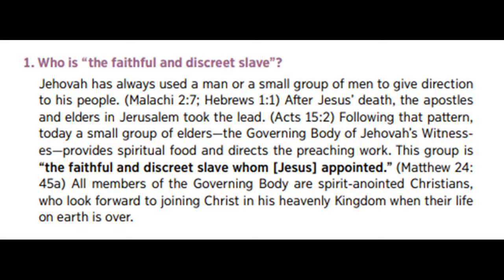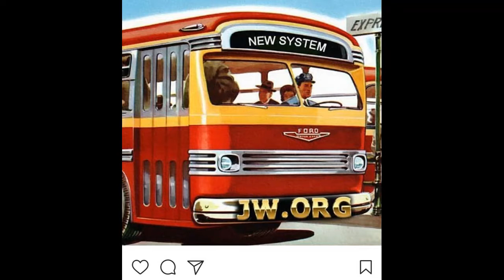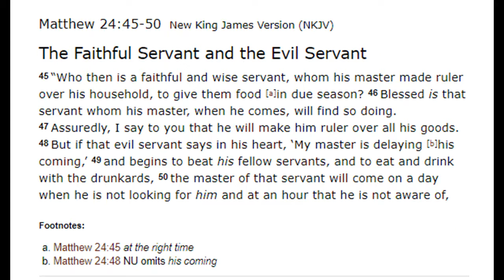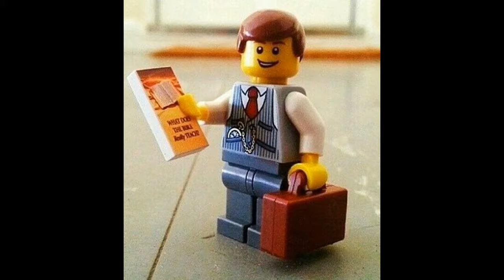Debating (Glasgow) Jehovah's Witness 1,214: Enjoy Life Forever chapter 54